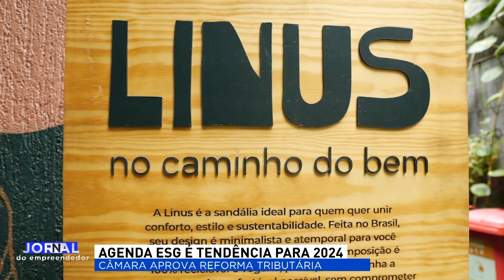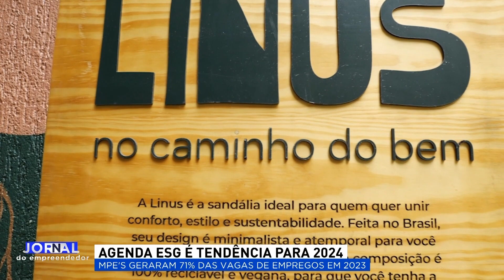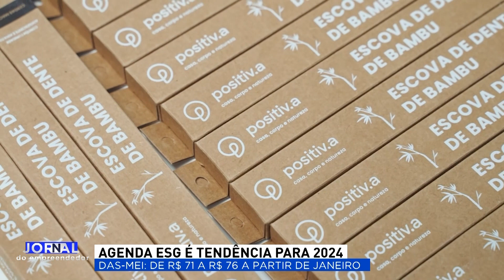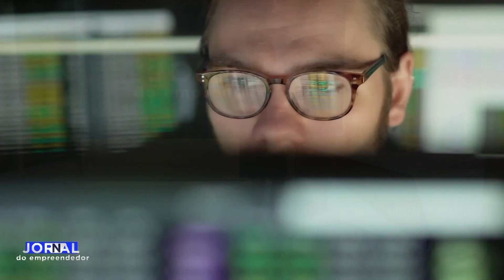JORNAL DO EMPREENDEDOR 3ª EDIÇÃO (15/01/2024)